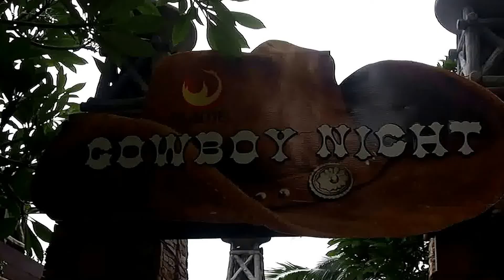สวนน้ำ Centara Grand Mirage Beach Resort Pattaya